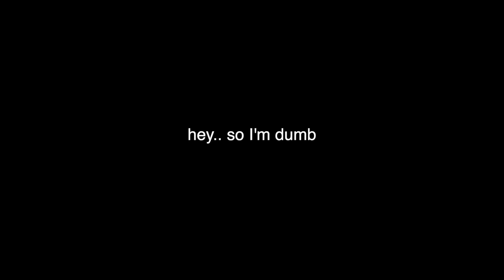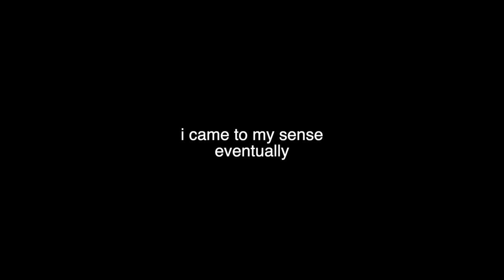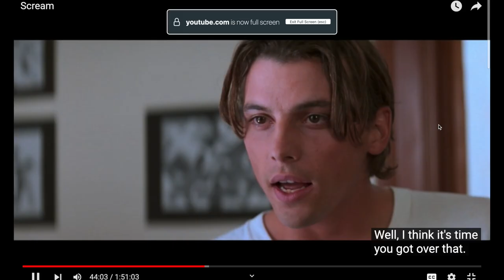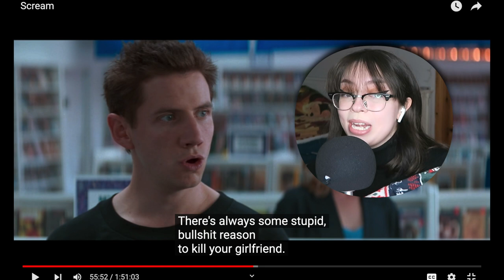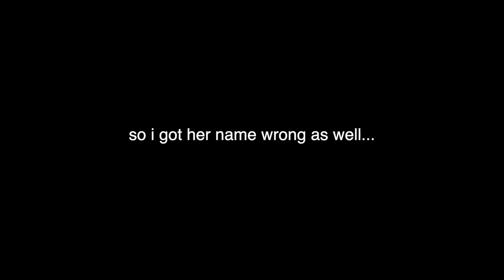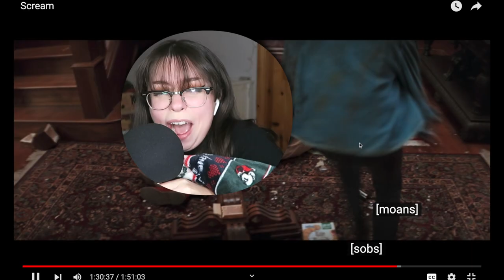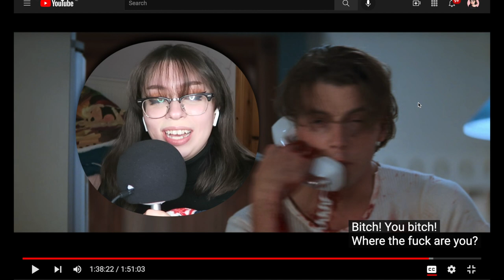I Watched **SCREAM** 1996 For The FIRST TIME And It Is SCREAM Worthy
Thank you to all of my legendary patrons!